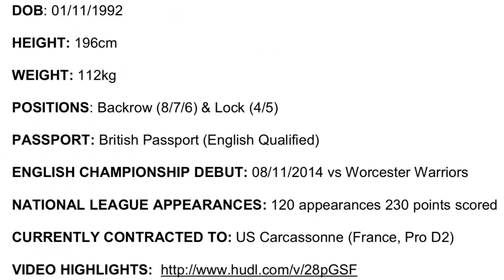Darrell Dyer 2018 Highlights